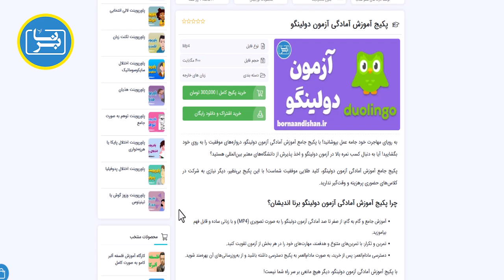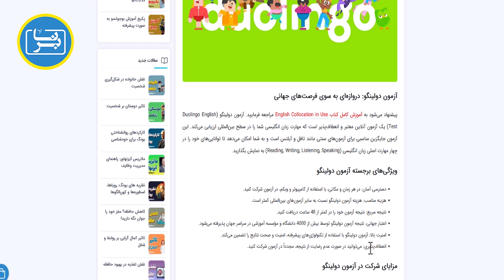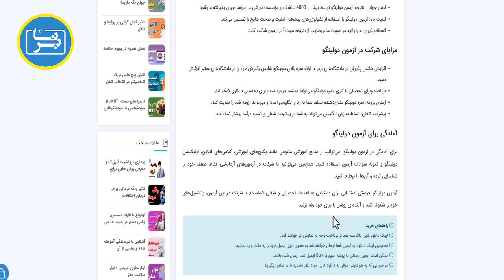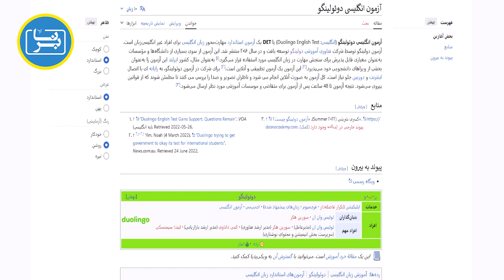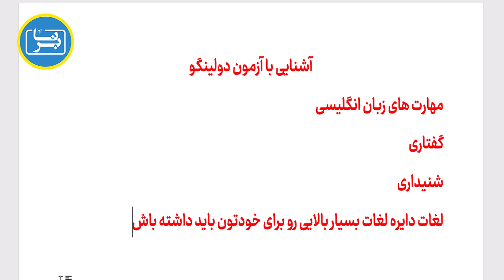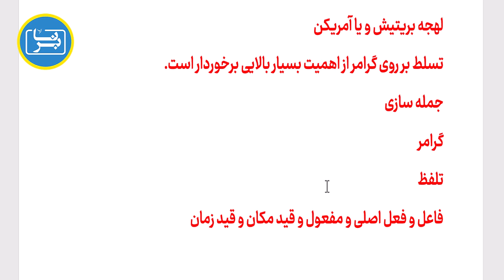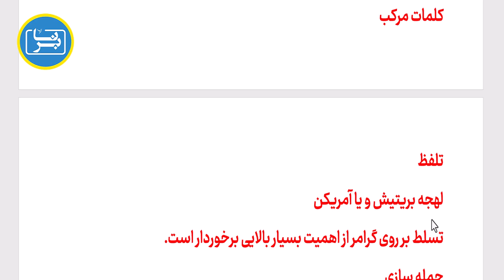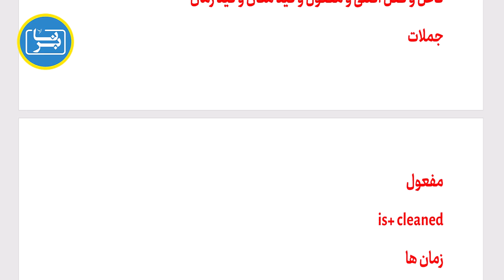آمادگی کامل برای آزمون دولینگو – مهارت‌های لازم برای موفقیت را به دست آورید!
آیا در حال آماده شدن برای آزمون دولینگو هستید؟ موفقیت در این آزمون به یک استراتژی هوشمندانه و منابع کارآمد نیاز دارد! 🎯

در این ویدئو، به شما بهترین روش‌های آمادگی برای آزمون دولینگو را معرفی کرده‌ام که به شما کمک می‌کند در تمامی مهارت‌های لازم تقویت شوید. 💪

اگر به دنبال موفقیت حتمی در این آزمون هستید، پیشنهاد ویژه ما را از دست ندهید! 🎓 پکیج جامع آموزش آمادگی برای آزمون دولینگو 📚 که در انتهای ویدئو معرفی کرده‌ام، تمام آن چیزی است که برای یک آمادگی کامل نیاز دارید.

این پکیج شامل:
- استراتژی‌های هوشمندانه برای پاسخگویی سریع و دقیق به سوالات
- تمرینات تقویتی برای مهارت‌های شنیداری، گفتاری، نوشتاری و خواندن
- نمونه سوالات واقعی آزمون دولینگو

🌟 لینک پکیج آموزش آمادگی برای آزمون دولینگو در انتهای کپشن قرار دارد. با این پکیج، آمادگی خود را به سطح بالاتری برسانید و با اطمینان در آزمون شرکت کنید! 🔥

👈 همین حالا روی لینک زیر کلیک کنید و مسیر موفقیت خود را آغاز کنید!